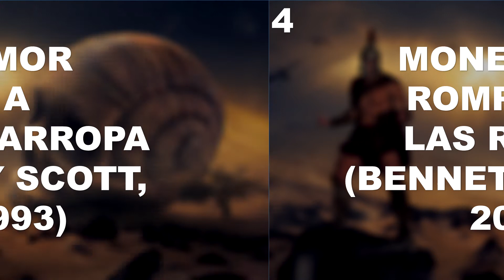TOP 10 Las Mejores PELÍCULAS DE BRAD PITT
En este vídeo podrás conocer el TOP 10 las mejores películas de brad pitt para disfrutar en cualquier momento del día. El saber sobre películas de brad pitt es muy importante para cualquier persona que quiera compartir sus conocimientos con amigos o familiares, con estas películas de brad pitt sorprenderás a todos! y serás el centro de atención en la conversación. Este canal es informativo y espero sea de tu completo agrado, si tienes sugerencias sobre si algunas películas de brad pitt deberían estar aquí, házmelo saber y con gusto será agregado en el próximo vídeo.